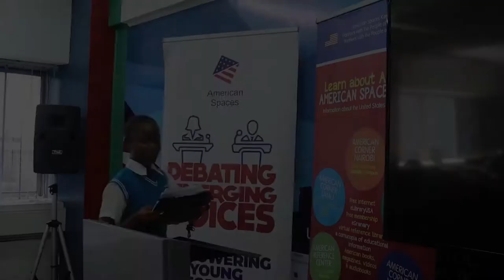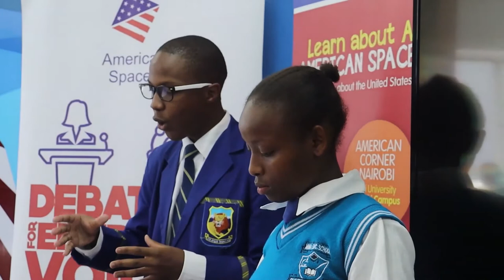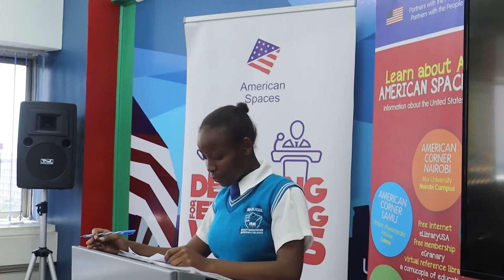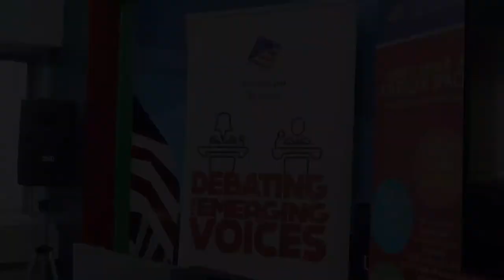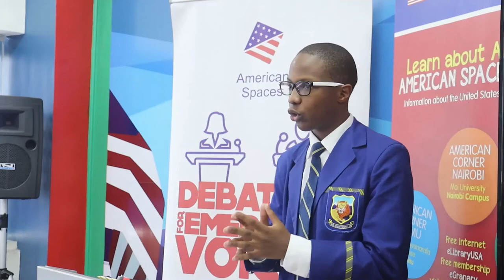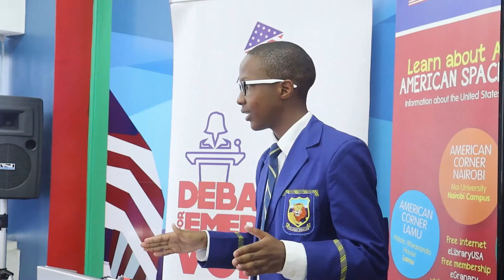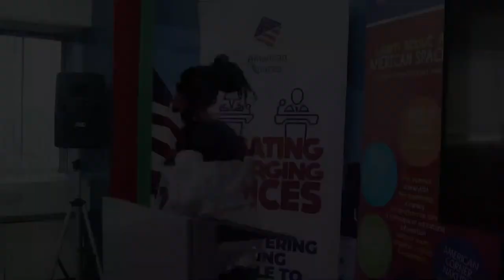DEVC Highway & Mwiki Schools LD Debating Tournament Level 1